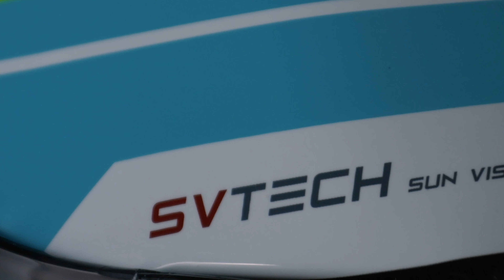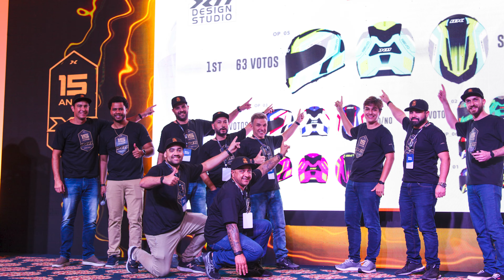Capacete X11 Revo Pro WSP - O grafismo que nasceu do Design Studio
Conheça o novo grafismo Revo PRO Eleven WSP, um projeto nascido dentro do X11 Design Studio, nesta série de 3 vídeos sobre o desenvolvimento dos novos modelos da marca.

Na cidade, na estrada ou nas pistas o REVO PRO te leva sempre bem e protegido ao seu destino. Capacete leve, com excelente acústica e, além da viseira colorida, acompanha uma viseira cristal.

Desenvolvido em parceria com o time comercial da @x11expertriders, em uma dinâmica que despertou a criatividade e transformou em ferramenta de criação o conhecimento de mercado!

Veja o vídeo e saiba a história por trás do Revo PRO Eleven WSP.

CONSTRUÇÃO

Casco em ABS;
Calota interna com dupla densidade e canais internos para melhor fluxo de ar;
Formato aerodinâmico;
Design esportivo;
Duas medidas de casco;

CONFORTO

Forração interna removível e lavável em fleece;
Tecido antialérgico e antibacteriano;
Viseira solar interna;
Uma entrada de ar frontal;
Uma entrada de ar superior;
Duas saídas de ar traseiras;
Spoiler traseiro para melhor direcionamento e escape do ar;
Bavete que evita entrada de ar e melhora a acústica;

SEGURANÇA

Engate rápido e cinta jugular reforçada;
Adesivos refletivos;
Viseiras de 2mm com tratamento externo antirrisco;

EXTRAS

Narigueira destacável por encaixe;
Preparado para aplicação de auricular do intercomunicador;
Sistema de troca rápida de viseira;
Acompanha uma viseira cristal, além da colorida já montada.